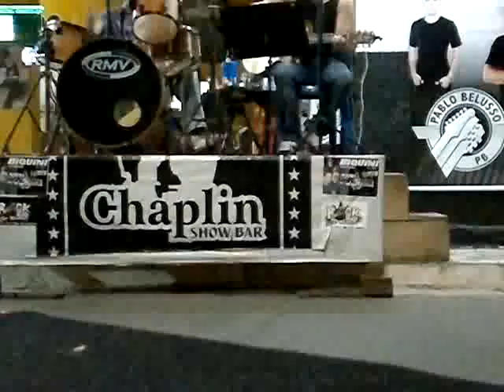Qik - Teste by José Vieira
Streamed by José Vieira in Brazil. Qik is the fastest way to upload videos to YouTube from your mobile phone.